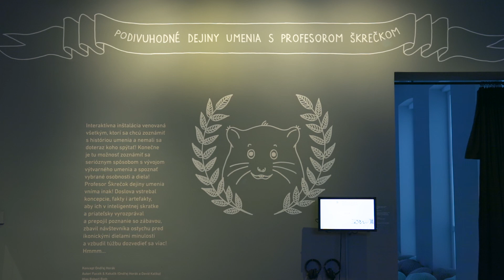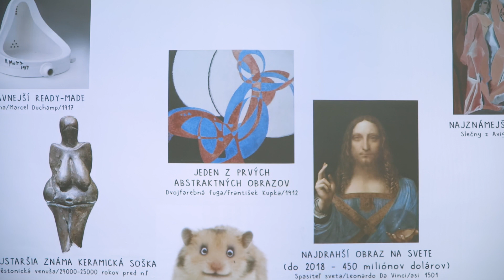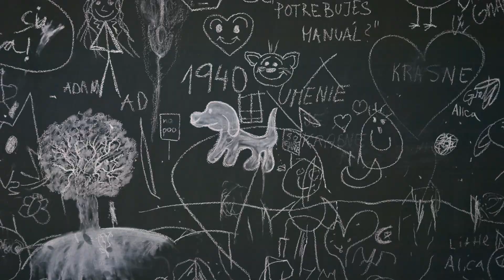Podivuhodné dejiny umenia s profesorom Škrečkom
Interaktívna inštalácia venovaná všetkým, ktorí sa chcú zoznámiť s históriou umenia a nemali sa doteraz koho spýtať! Konečne je tu možnosť zoznámiť sa serióznym spôsobom s vývojom výtvarného umenia a spoznať vybrané osobnosti a diela!

Kurátorka: Alexandra Kusá
Koncept: Ondřej Horák
Autori: Fuczik & Kakalík (Ondřej Horák a David Kalika)
Hlas: Robert Roth
Technické riešenie: INITI.org
Maľby na stene: Kakalík
Priestorové riešenie: Barbora Šajgalíková